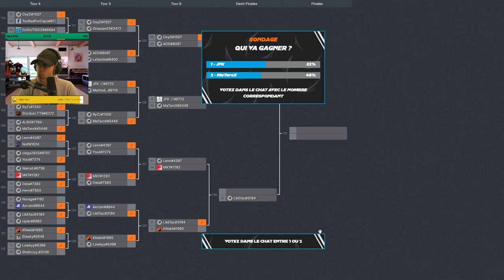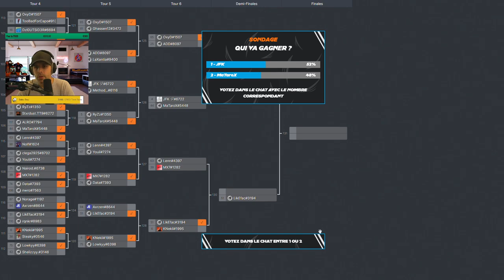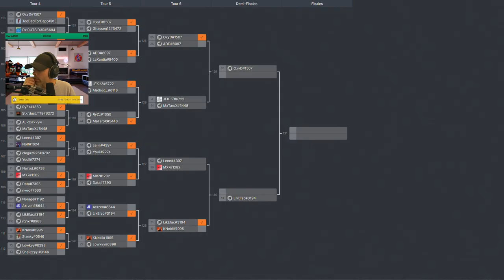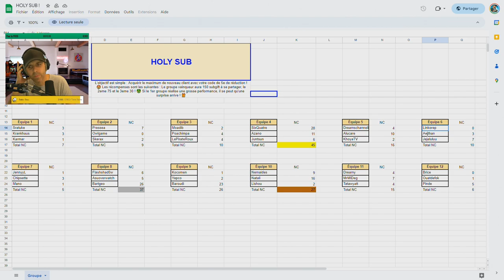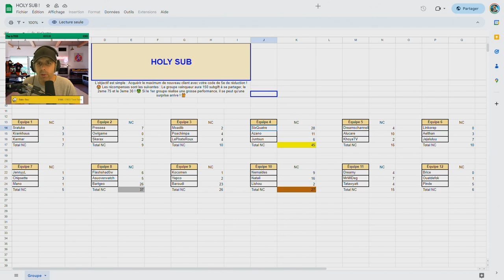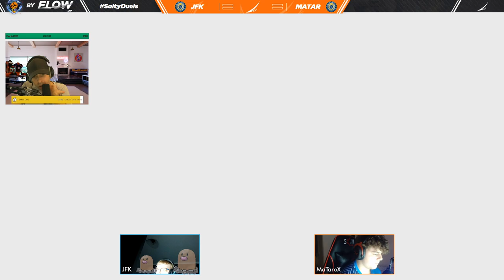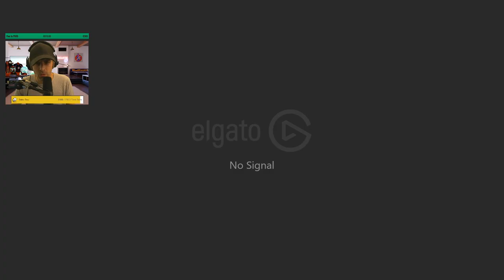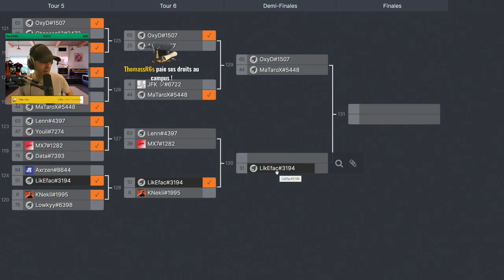JFK.InFuria Vs MaTaroX (NeedONE) !